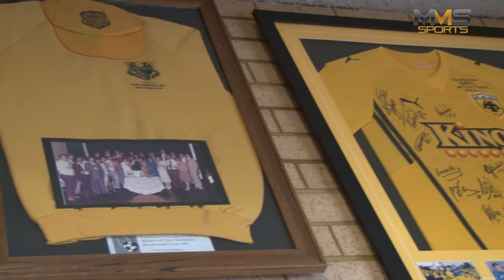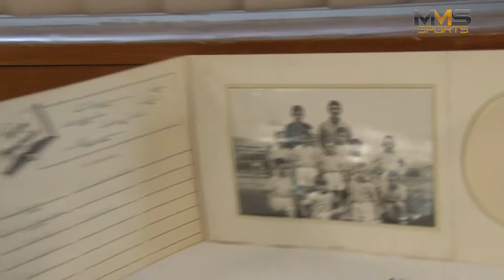2015 Westfield FFA Cup Launch at Earlwood Wanderers Football Club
2015 Westfield FFA Cup launch
at Earlwood Wanderers Football Clubhouse,
Doris Avenue Earlwood NSW Australia